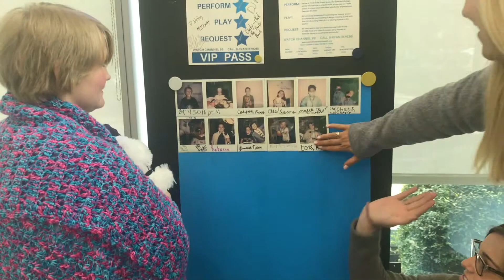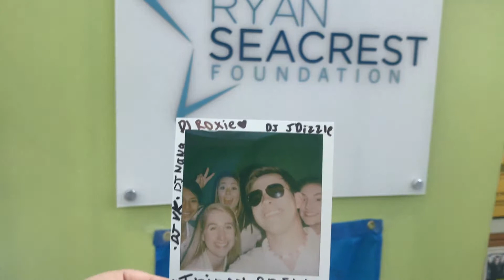LCH Seacrest Showcase 2019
What an amazing experience! Thank you Seacrest Studios for changing my life